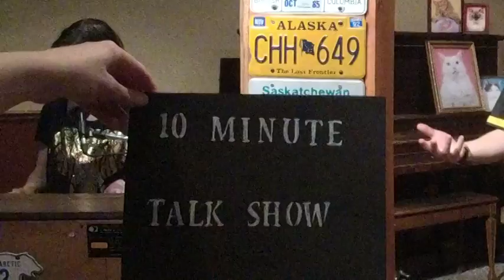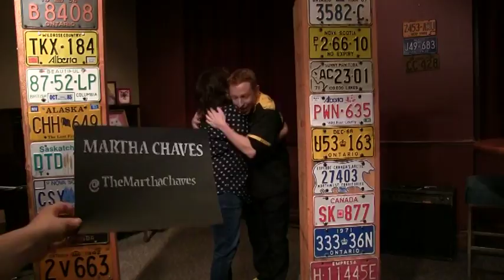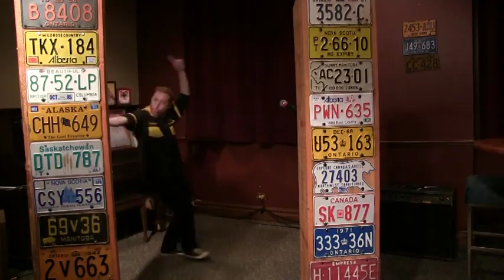Episode 10 - with Ajay Fry & Martha Chaves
Co-Host of Innerspace, Ajay Fry knows exactly who you're dressed as and comedian Martha Chaves can understand every word you're saying.

MarthaChaves.com